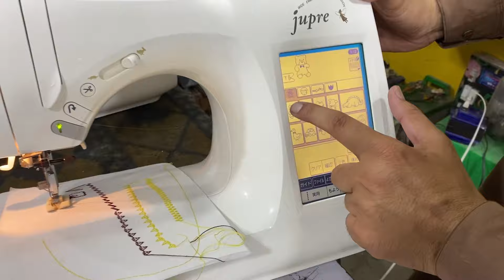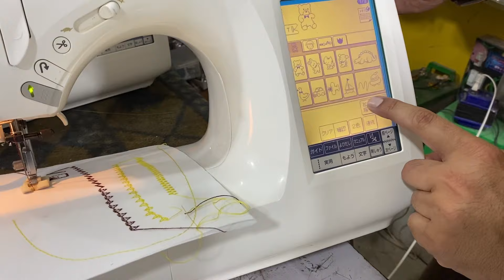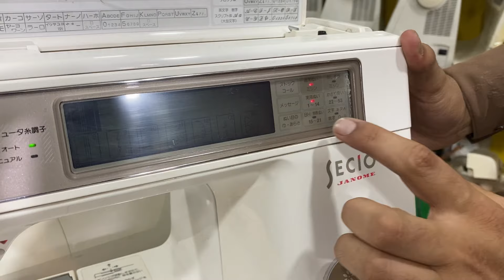Japani Automatic Sewing Machine in Karkhano Market | imported Japanese Embroidery Machine 1500 only.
In this video i will see you Japanese automatic and manual sewing machines like juke sewing machine, brother sewing machine, janome sewing machine, singer sewing machine, imported embroidery machine, digital sewing machine and much more in reasonable price at karkhano market Peshawar.

CheapPrice Original JapaniSewing Machine
BrotherSewing Machines Rates
jukiSewing MachinesRates
OriginalJapaniSewing Machine
JapaneseEmbroidery Machine